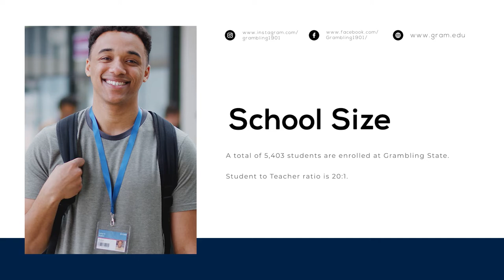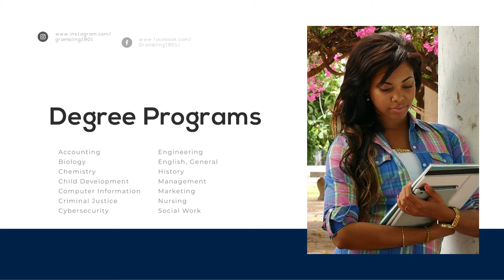College Week - Grambling University